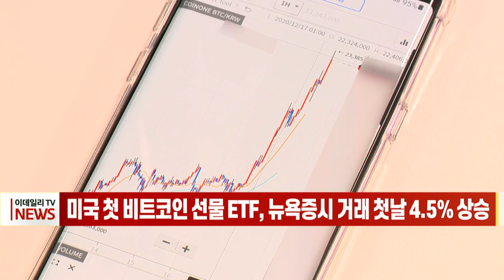[이데일리N] 미국 첫 비트코인 선물 ETF, 뉴욕 증시 거래 첫날 4.5% 상승 (20211020)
미국 최초의 비트코인 관련 상장지수펀드(ETF) '프로셰어 비트코인 스트래티지 ETF'가 뉴욕증권거래소에 상장했습니다.
해당 ETF는 40.88달러에서 시초가를 형성한 뒤 장중 5.4% 오른 42.15달러까지 상승한 이후 상승폭을 축소해 41.89달러에 거래를 마쳤습니다.
'BITO'라는 종목 코드로 상장된 ETF는 이날 뉴욕 증시에서 세계 최대 자산운용사인 블랙록의 '카본 펀드' 다음으로 거래량이 많은 ETF였다고 블룸버그통신이 전했습니다.
이 상품은 시카고상품거래소(CME)의 비트코인 선물 계약을 추종하는 ETF로, 미국에서 비트코인 시세 자체를 추종하는 ETF 상품은 아직 당국의 승인을 받지 못한 상태입니다.
비록 선물 계약을 기초 자산으로 한 펀드이기는 하지만 프로셰어 ETF의 뉴욕 증시 데뷔는 가상화폐 산업이 월가 주류에 한 발 더 깊숙이 다가간 의미 있는 사건으로 받아들여집니다.
이에 따라 비트코인 시세도 함께 상승세를 타며 6만 4천달러를 넘기도 했습니다.